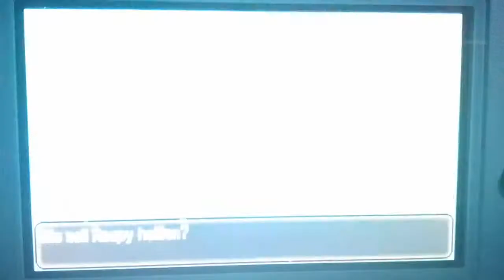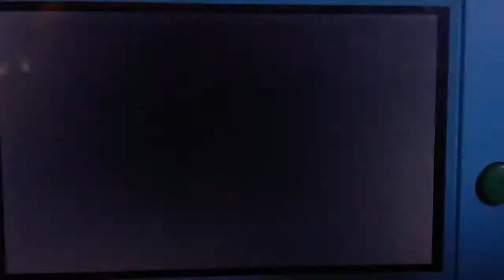SHINY RAUPY NACH 35 S.O.S ENCOUNTER (SHINY LIVINGDEX 32/1008) | Pokémon Sonne und Mond